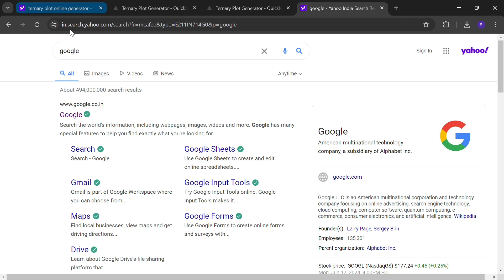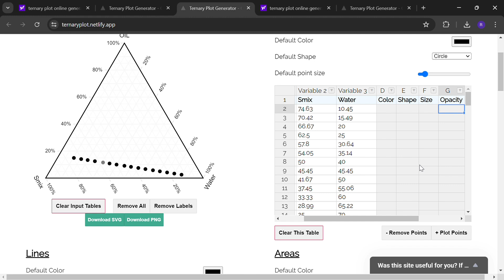Learn to plot Ternary Phase Diagrams | M.Pharm Research project | Pharmacy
A ternary graph, triangle plot is a barycentric plot on three variables
which sum to a constant. It graphically depicts the ratios of the three
variables as positions in an equilateral triangle. It is used in physical
chemistry and other physical sciences to show the compositions of
systems composed of three species. In a ternary plot, the proportions of
the three variables a, b, and c must sum to some constant, K. Usually,
this constant is represented as 100%. Because a + b + c = K for all
substances being graphed, any one variable is not independent of the
others, so only two variables must be known to find a sample's point
on the graph, for instance, c must be equal to K − a − b. Because the
three proportions cannot vary independently - there are only two
degrees of freedom - it is possible to graph the intersection of all three
variables in only two dimensions. It is sometimes necessary to know
the mutual solubilities of liquids in a two-phase system. For example,
you may need to know how much water is dissolved in oil with which
it is in contact, and also the amount of the oil that is in the aqueous
phase. In this experiment, you will consider a three-component mixture
(oil-water-surfactant at 37 0C) and construct the corresponding ternary
phase diagram. In this experiment, we investigate the behavior of a
system of three liquids oil-water-surfactant. Surfactant is miscible with
both oil and water, but oil and water are quite insoluble in each other.
Every point on a ternary plot represents a different composition of the
three components. According to the phase rule, a single phase in a
three-component system may possess four degrees of freedom. F = C –
P + 2 F ≡ degree of freedom; C ≡ component; P ≡ phase. These are
temperature, pressure and the compositions of two of the three
components. Because of the difficulty in graphically so many
variables, temperature and pressure are generally held constant. This is
the same special form of the phase rule that applies to two component
systems of constant pressure only.